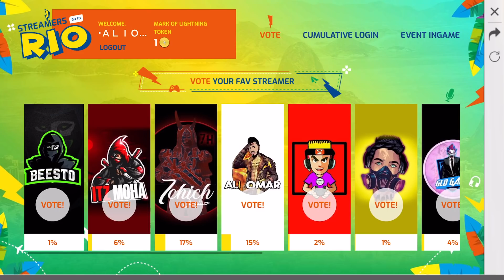فري فاير | شرح وحرق جواهر على حدث عجلة الحظ 😱🔥+ الحصول على سكن البنت الجديد و الشنطة الجديدة 🔥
في هذه الفيديو اصدقائي رح اشرح لكم ان شاء الله
حدث عجلة الظل الجديد ونحصل على سكن البنت

ترجمة مهمات الفاير باس الموسم السادس عشر 👇🏽😍